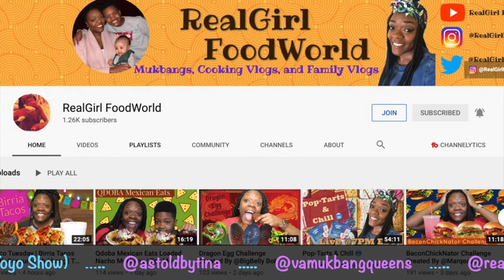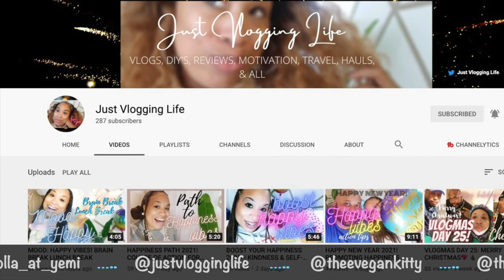FOOD REVIEW 食品评论 | FRIDA'S BURRITO TEJANO | NATIONAL BURRITO DAY | MUKBANG 穆邦 | EATING SHOW 飲食表演2021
Today's Food Review was of Frida's Burrito Tejano. Today is National Burrito Day and April Fool's Day
***This video was originally recorded on 4/1/21***

***Do you want to grow your channel? If the answer is yes, click on the link and signup with  @TubeBuddyTODAY

FYI: Mukbang (or muk-bang) is an online audiovisual broadcast in which a host eats large quantities of food while interacting with their audience. It's usually done through an internet webcast and became popular in South Korea in the 2010s.